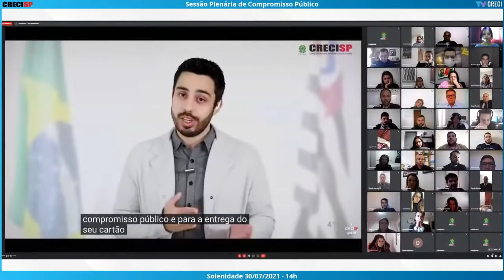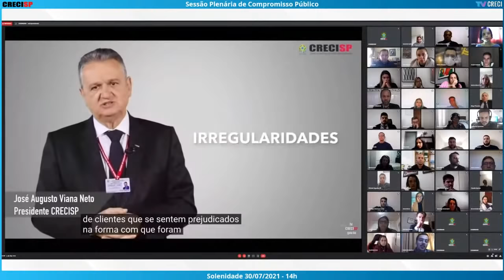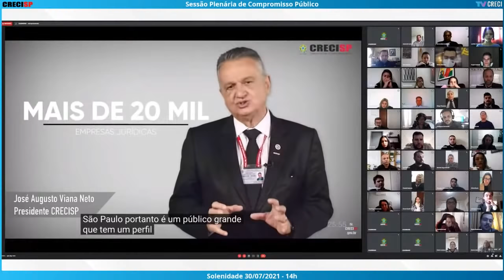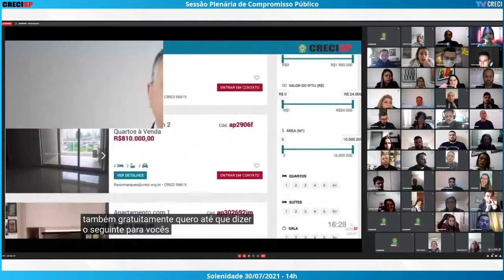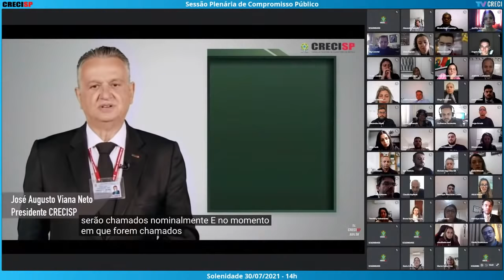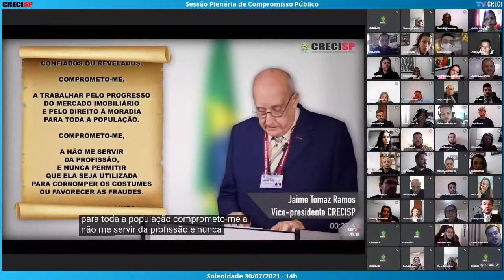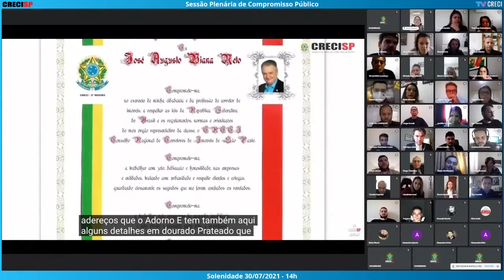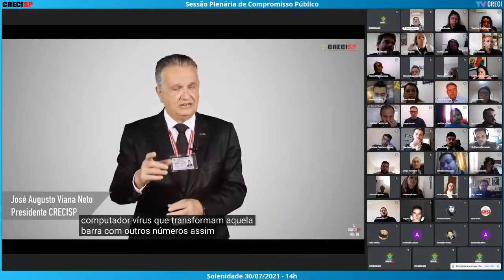30/07/2021 - 14h00 - Plenária de Compromisso